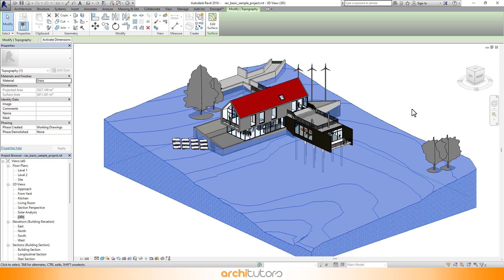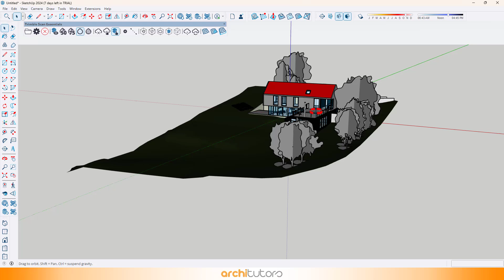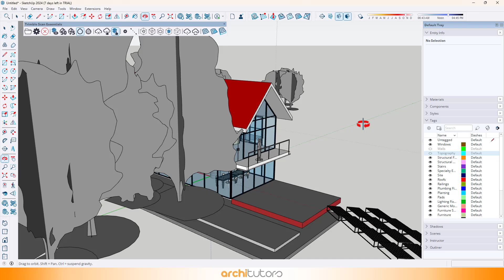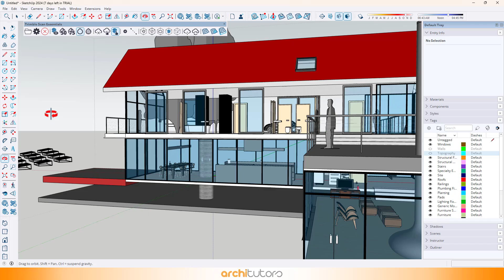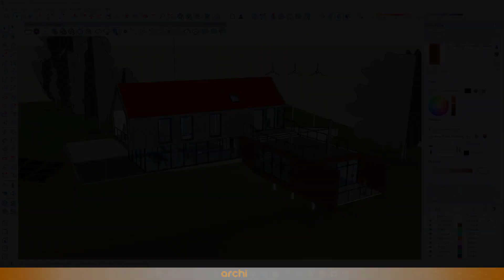Revit to SketchUp Export with Materials (easy)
Fast and Easy Revit to Sketchup Export with materials and textures in this architecture tutorial. You will see how to export a Revit model and import into Sketchup with original materials for reference to 3d modeling in revit. Autodesk Revit is a BIM (building information modeling) software for architecture and design, and we'll be importing Revit model into sketchup.

In this video we're using SketchUp 2024 but the functionality can also be used in SketchUp 2023 version. You can use any Revit file version for the import without any third party plugin or a software.